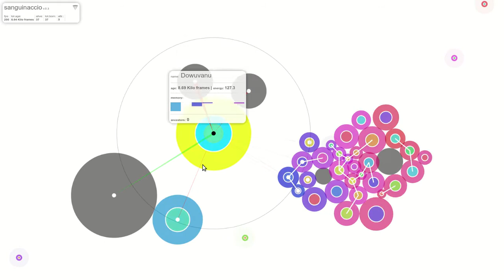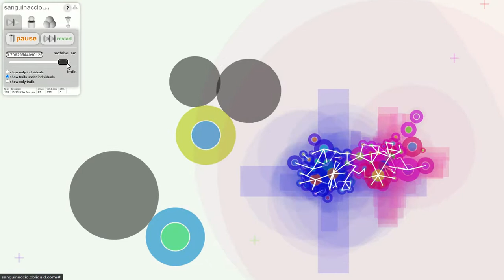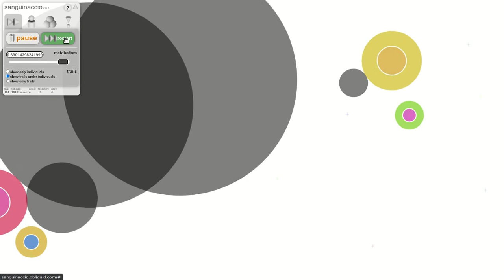sanguinaccio - simulating evolution of a community of individuals